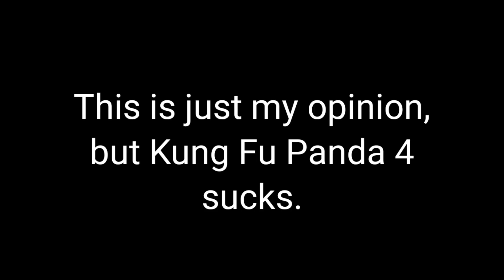My Honest Feelings On Kung Fu Panda 4